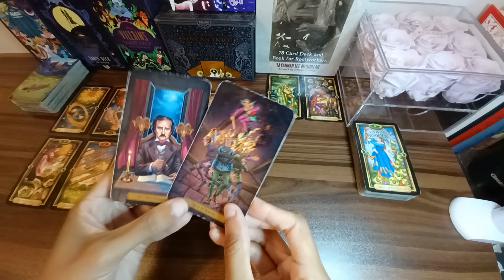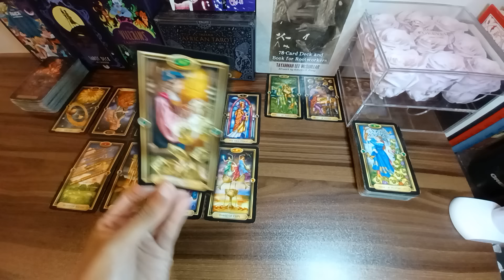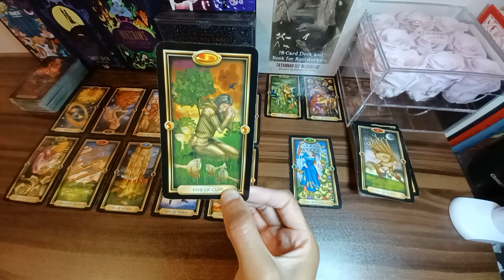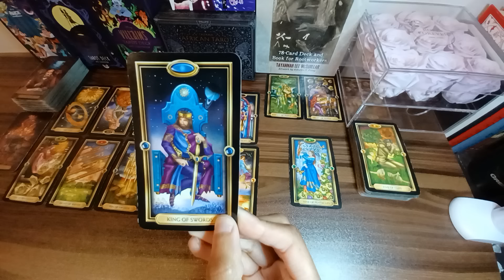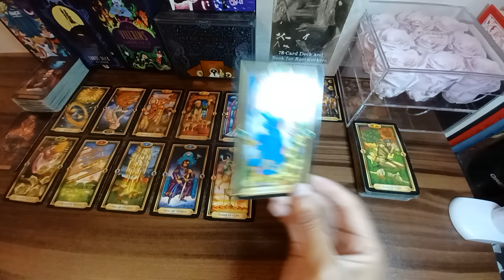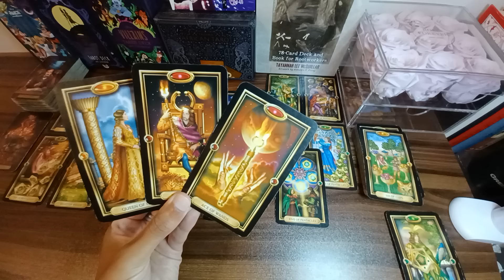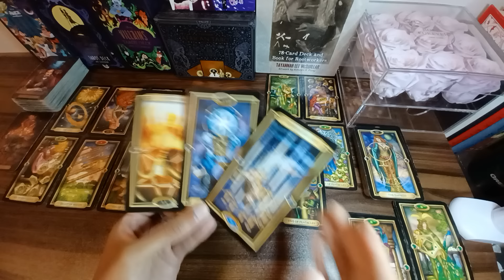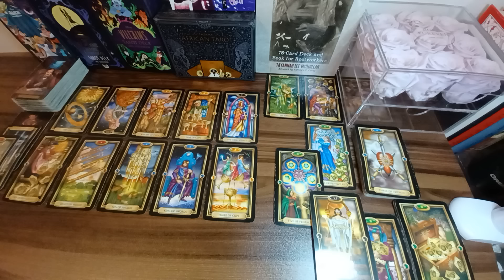CAPRICORN 🙌🏾 I KNOW YOU WEREN'T EXPECTING ALL OF THIS AFTER WALKING AWAY! | Tarot Reading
Daily May 2024 tarot card reading for zodiac sign Capricorn sun, moon, cusp, rising, venus and other placements.